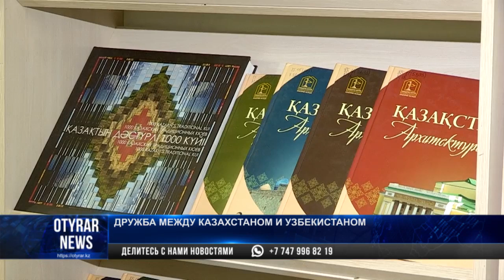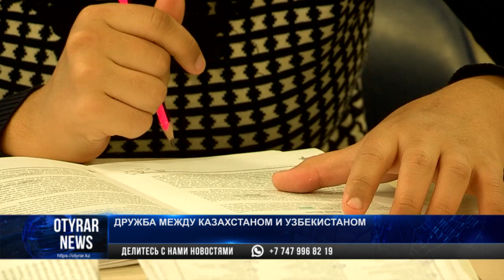«Красивый город Шымкент»: в Ташкенте отметили год Казахстана в Узбекистане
Что за жизнь на Востоке без дружбы двух братских народов – узбекского и казахского. Об этом говорили в Ташкенте в рамках дня культуры и искусства народов Шымкента. Мероприятие под названием «Красивый город Шымкент» прошло в двух частях. О чем говорили представители интеллигенции двух стран, пели артисты Казахстана и Узбекистана, а главное, к чему призвал всех народный артист двух соседних государств, бессменный лидер коллектива «Ялла» Фаррух Закиров, в специальном репортаже Саиды Турсуметовой.